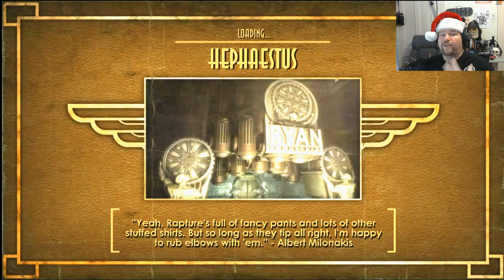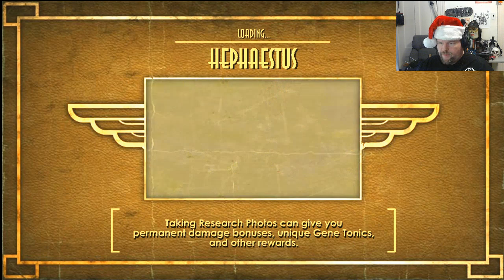Bioshock part 11 /Im a civilion not an engineer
Im just a man looking for a way out of this cursed city